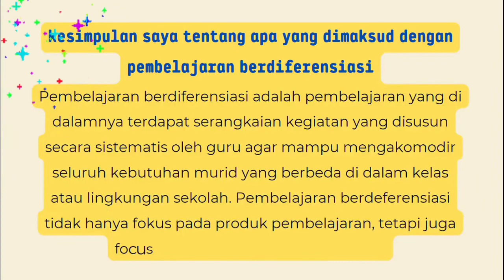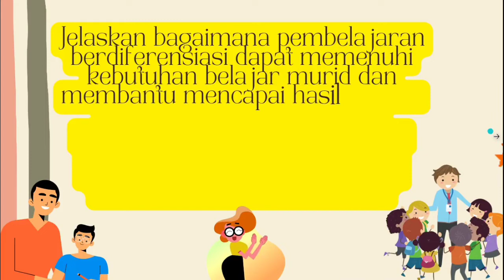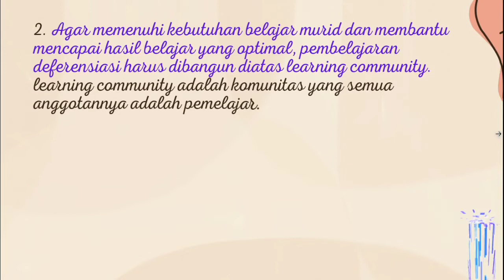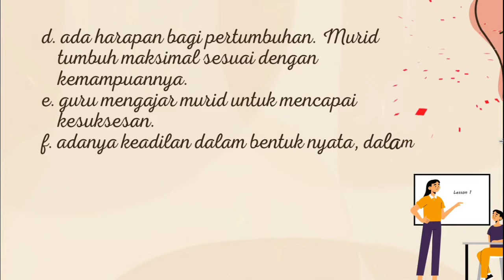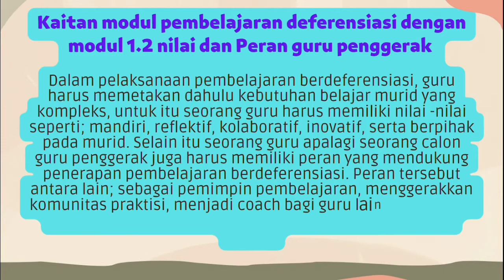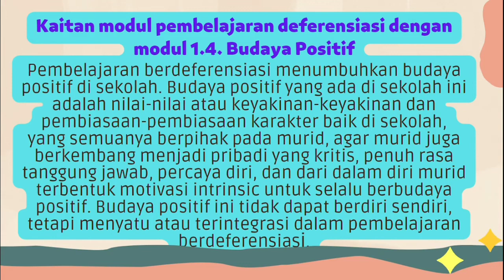Tugas 2.1.a.8.Koneksi Antar Materi - Modul 2.1 Pembelajaran Berdiferensiasi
Memenuhi Tugas 2.1.a.8.Koneksi Antar Materi - Modul 2.1. Pembelajaran Berdeferensiasi.
Kepoinjuga Yuuk ini.

koneksi antar materi modul 2.1 for sale,
koneksi antar materi modul 2.1 functions and their graphs,
koneksi antar materi modul 2.1 full movie,
koneksi antar materi modul 2.1 gpa,
koneksi antar materi modul 2.1 graphing absolute value functions,
koneksi antar materi modul 2.1 greatest common factor answers,
koneksi antar materi modul 2.1 inductive reasoning answer key,
koneksi antar materi modul 2.1 inductive reasoning answers,
koneksi antar materi modul 2.1 integer exponents answer key,
koneksi antar materi modul 2.1 learning the key terms,
koneksi antar materi modul 2.1 units of measurement answers,
koneksi antar materi modul 2.1 worksheet day 1 answers,